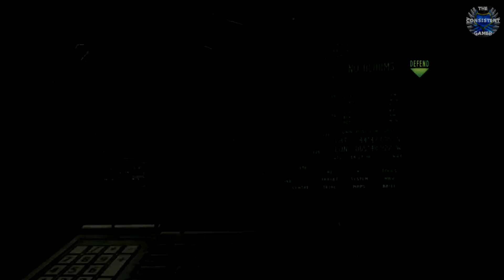ConsistentGamer's MW3 Road To Commander | Episode #6